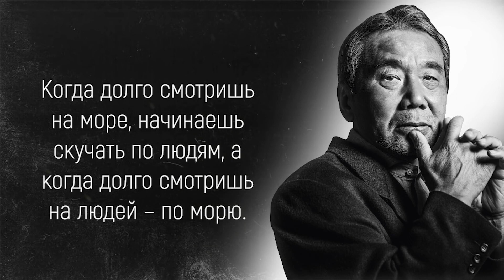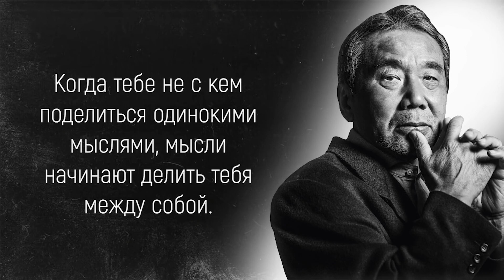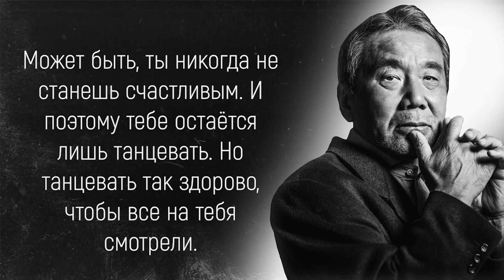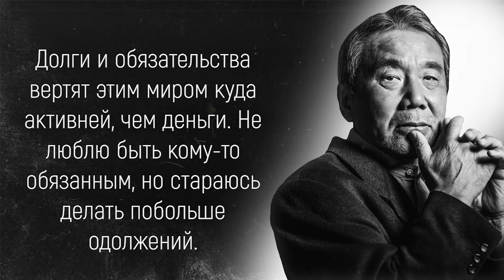Потрясающие цитаты Харуки Мураками, которые открывают глаза на многое в жизни Цитаты и афоризмы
Харуки Мураками — японский писатель и переводчик.

Его книги переведены на 50 языков и являются бестселлерами как в Японии, так и за пределами его родной страны. Признание критиков и читателей его художественной и научной литературы принесло ему множество наград в Японии и на международном уровне. Наиболее известными работами Мураками являются «Охота на овец» (1982), «Норвежский лес» (1987), «Хроники заводной птицы» (1994-95), «Кафка на пляже» (2002) и «1Q84» (2009-10). Он также перевел на японский произведения таких писателей, как Раймонд Карвер и Джером Сэлинджер. В книгах Мураками чувствуется влияние западных писателей, таких как Ричард Бротиган, Рэймонд Чандлер и Курт Воннегут. По этой причине литературная общественность Японии до сих пор считает его книги «не японскими». Работы Мураками в большинстве своем сюрреалистичны и меланхоличны, в их сюжет вплетены темы одиночества и отчужденности, присущие Кафке. По сообщениям СМИ, неоднократно номинировался на Нобелевскую премию по литературе[4], однако, Шведская академия публикует документы о выдвижении на премию лишь через 50 лет после номинирования[5], поэтому информация о выдвижении Мураками на Нобелевскую премию является ничем не подтверждёнными слухами.